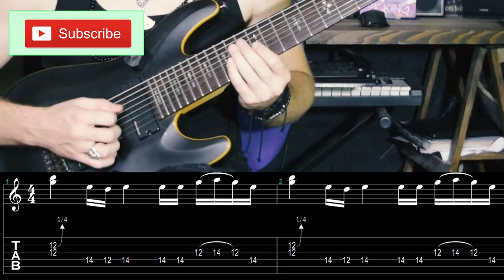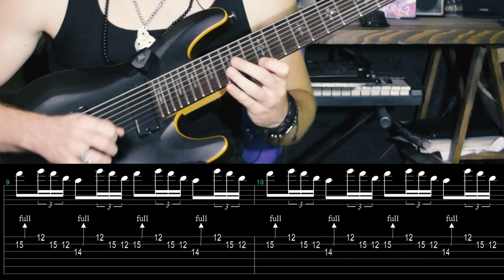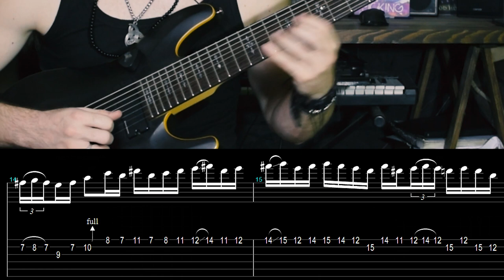🎸3 LICKS DE SLASH💥 (Con TABS)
Rig:
SGR C-1
NIKON D3300